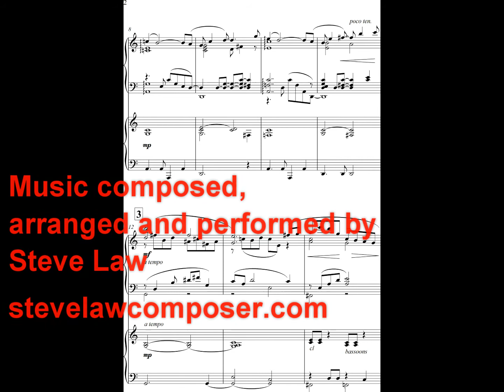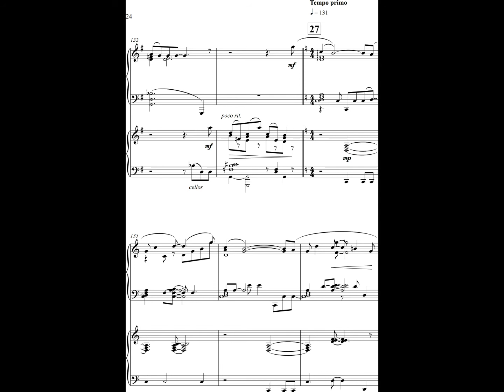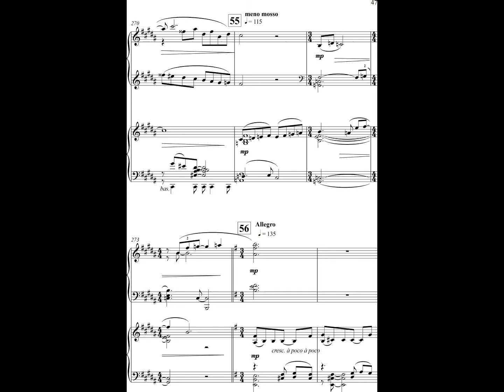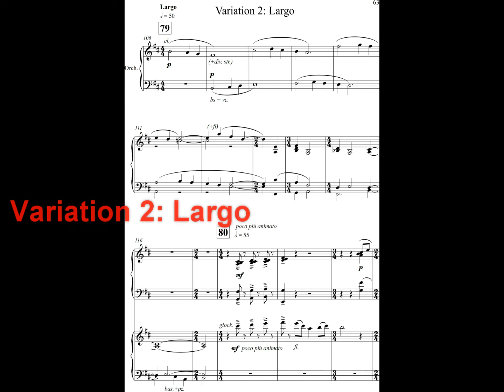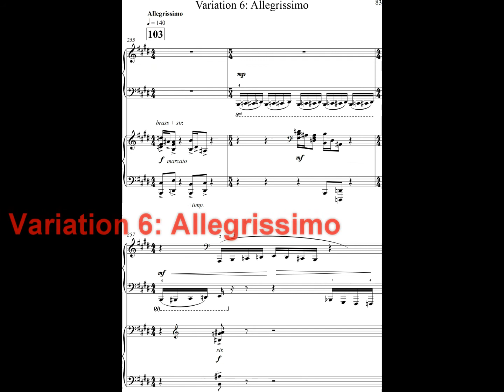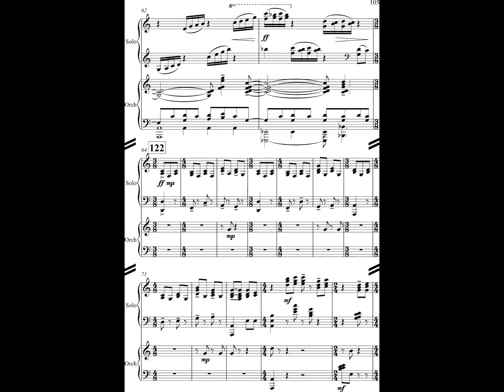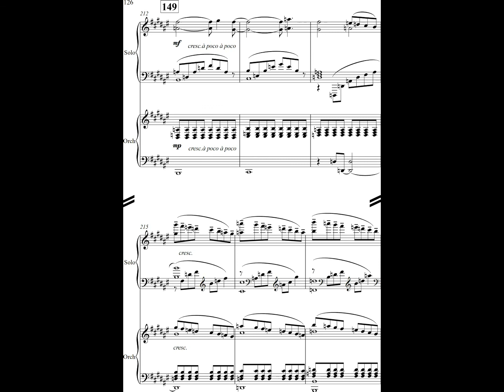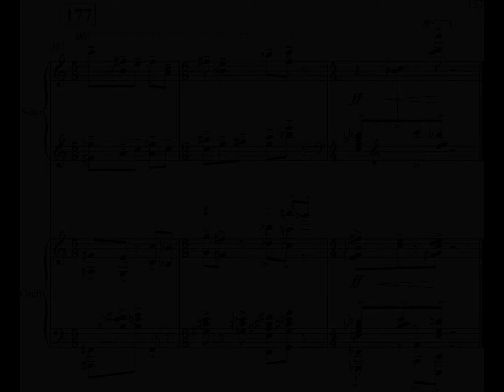Steve Law Piano Concerto 2021 (composer's rendition)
Steve Law's exciting new Piano Concerto (2021) arranged, performed and recorded by the composer on a Yamaha work station.
It has recently been recorded by Joseph Havat (piano), David Watkin (conductor) and the Royal Scottish National Orchestra by Navona Recordings distributed by Naxos of America.

An expressive work full of melody, jazzy ryhthms and lush orchestration, this is a popular and memorable modern piano concerto.
Steve Law is a British composer with a gift for melody and writing approachable and exciting classical music with popular and jazz influences.

The work is in three movements and lasts about 30 minutes. There are two jazzy outer movements and a beautiful central movement theme and variations:

I: Allegro non troppo (9.03)

II: Theme and Variations (10.09)

III: Lento – Allegro – Andante – Allegro (10.36)